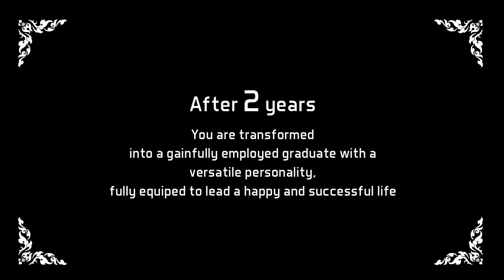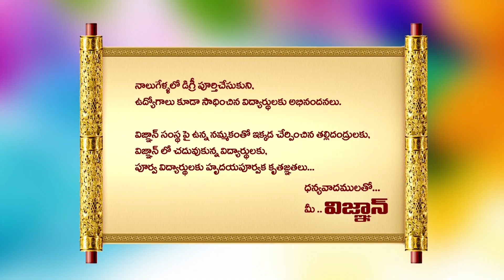Inauguration of 3rd Year class work A.Y.2020-21@ Vignan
Inauguration of 3rd Year  class work academic year  2020-21 at Vignan deemed to be University  on 13th August 2020